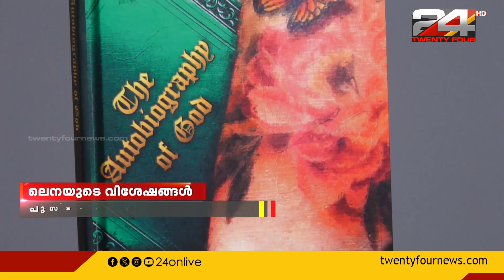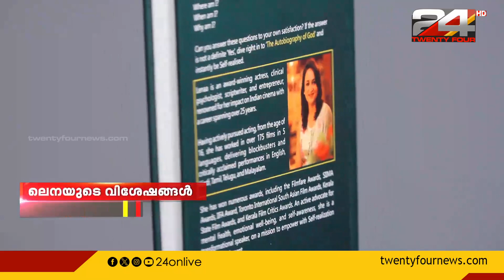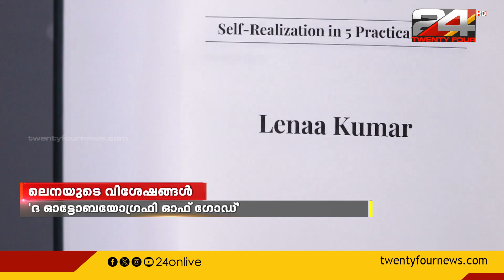'ദ ഓട്ടോബയോഗ്രഫി ഓഫ് ഗോഡ് ' പുസ്തക പണിപ്പുരയിൽ നടി ലെന | ' The Autobiography of God '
'ദ ഓട്ടോബയോഗ്രഫി ഓഫ് ഗോഡ് ' പുസ്തക പണിപ്പുരയിൽ നടി ലെന | ലെനയുടെ വിശേഷങ്ങൾ | പുസ്തകം വൈകാതെ പുറത്തിറങ്ങും | Lena New book  | 'The Autobiography of God'